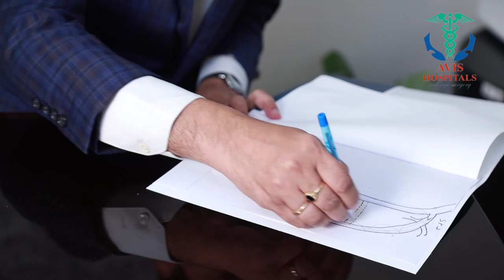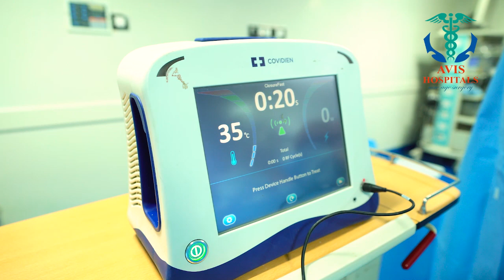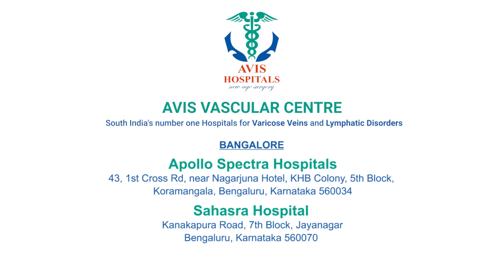VARICOSE VEINS - Diagnose and Treatment | Dr Vinay Nyapathy - Part 2 | Total Kannada | Arogya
Dr. Vinay Nyapathy (MD) is an Interventional Radiologist and a Vascular Surgeon with 20+ years of experience. He has performed more than 1000 procedures and practices in Bangalore, Mysore and Davangere in Karnataka. He also visits Rajamundry, Kakinada and Amalapuram in Andhra Pradesh.

Interviewed by Nagashri Ajay
Shot by Mohan Kamakshi and V Lakshmikanth

Objective / Mission